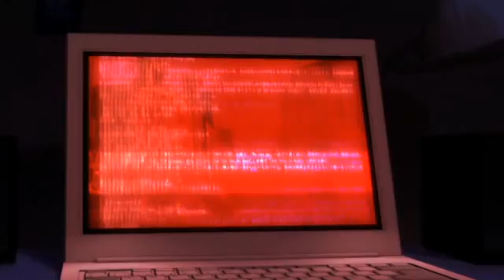Nostromo Magic Pad